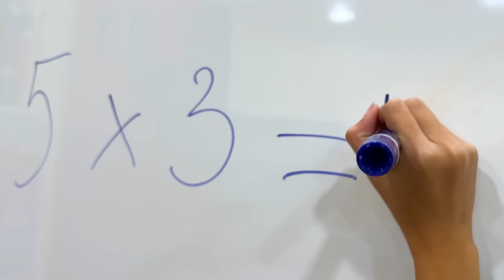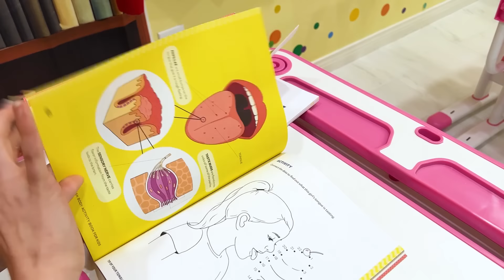Jannie and Charlotte Shows How to Be Good Students at School | Kids Learn Importance of Education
Jannie and Charlotte shows kids how to be good students in school. They learn that they must study hard and the importance of getting a good education and knowledge.